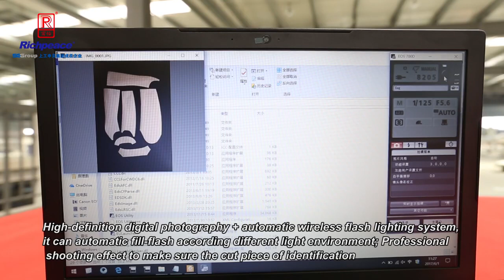Richpeace Photographing Digitizer